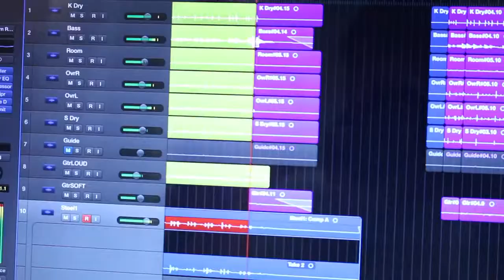Jamwave - Great Horizon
We're always searching for that Great Horizon! Join us for some fun in the sun and let the good vibes flow!

© Copyright - Joseph Meyer / Sunshine Beat Music (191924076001)

Video by Nick Federinko